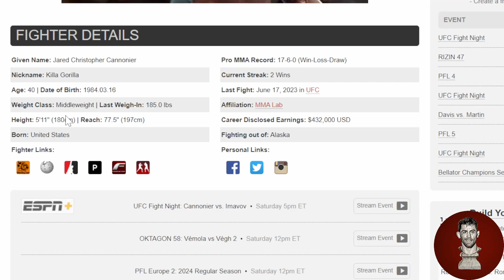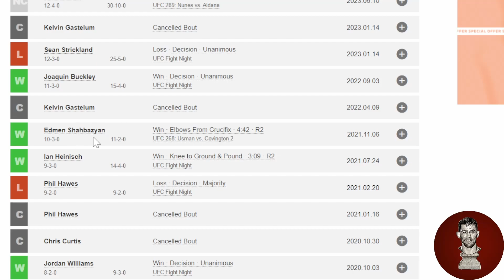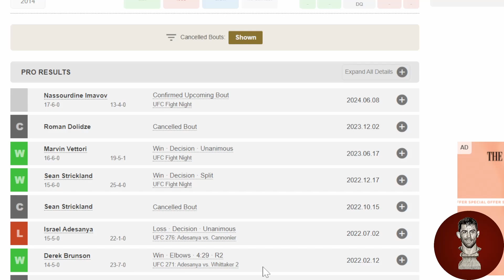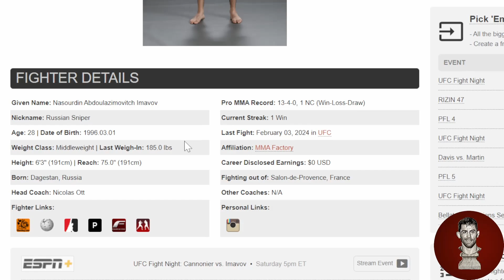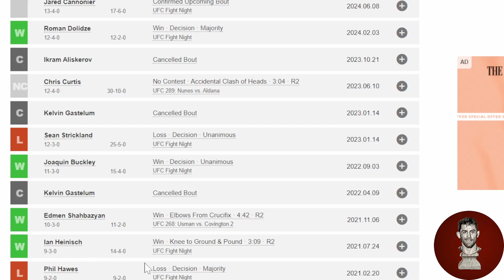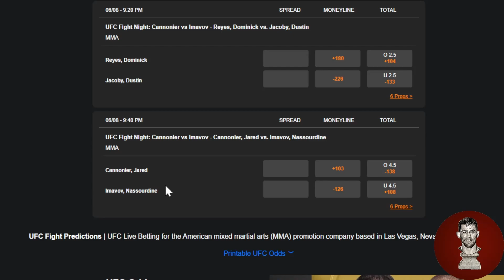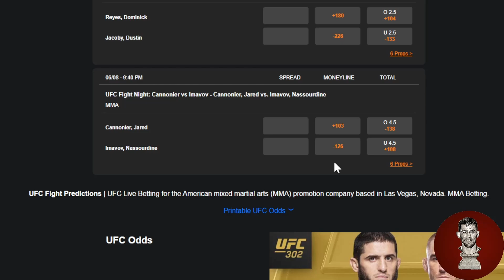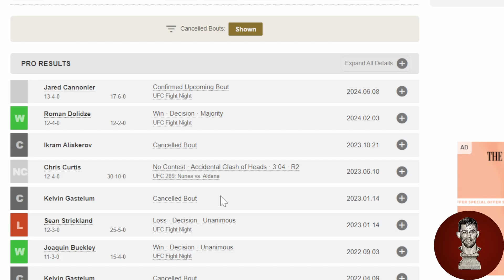Jared Cannonier vs Nassourdine Imavov Pre-fight Prediction and Analysis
Cannonier is back after a year but can he defend his place in the middleweight division against the rising Frenchman?